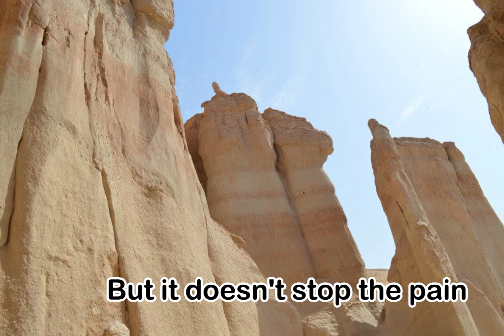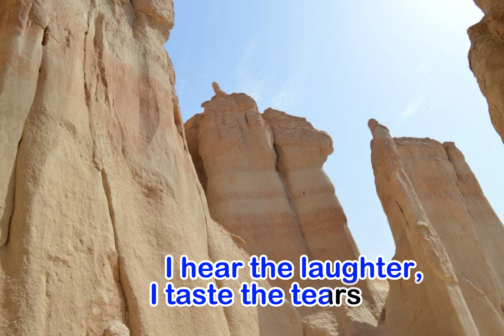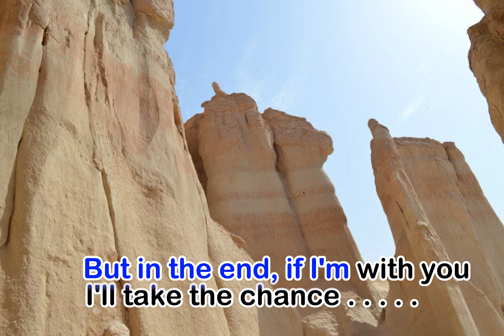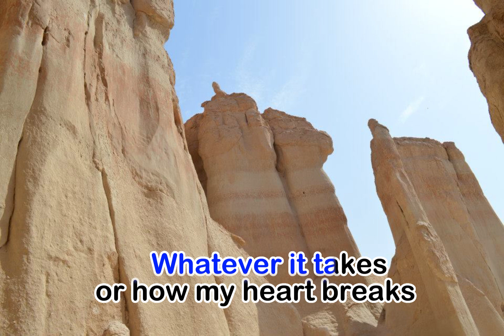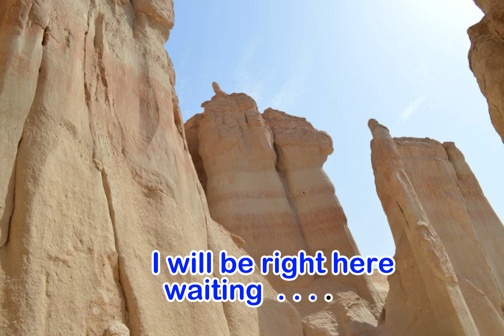RIGHT HERE WAITING || (KARAOKE) - CLAY AIKEN | Jhim NC